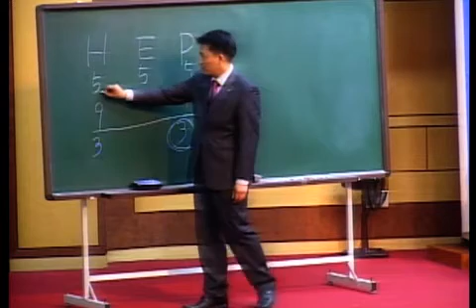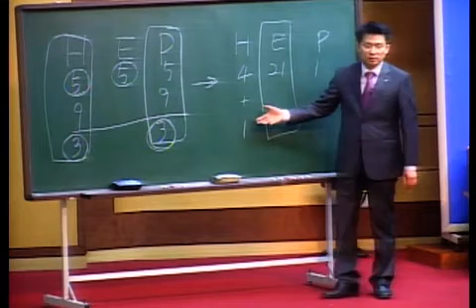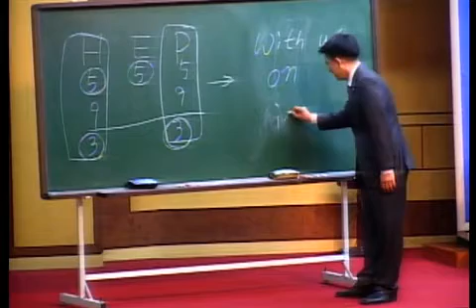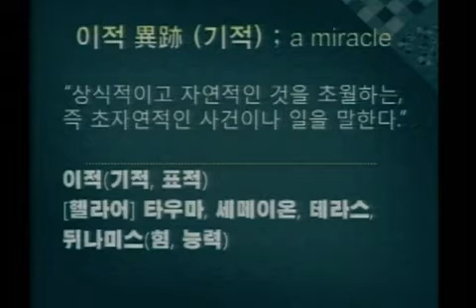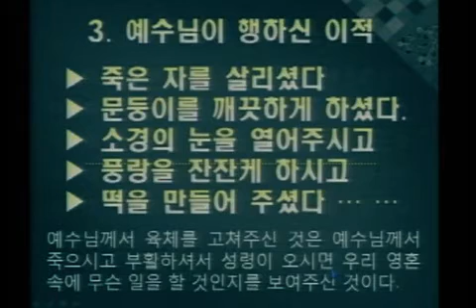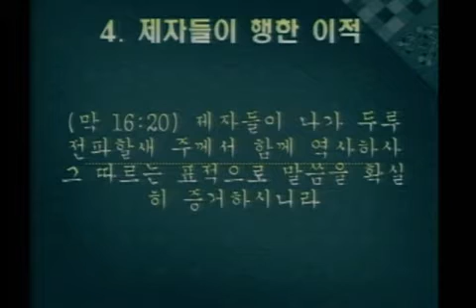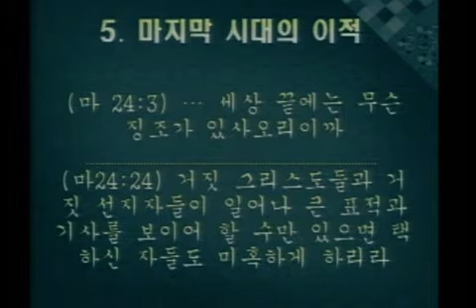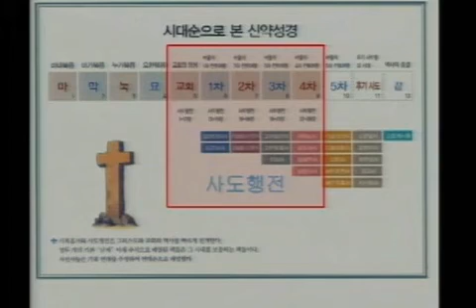신약성경공부: 사도행전 (최현우 목사)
2010년 1월 28일
사도행전
강사: 최현우 목사